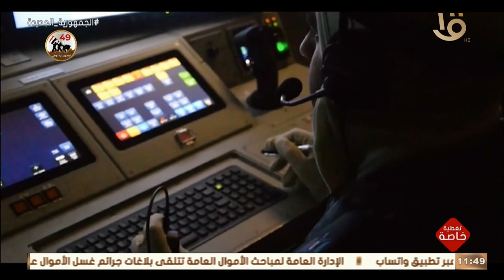تغطية خاصة | الرئيس السيسي يشهد حفل تخرج دفعات جديدة من طلبة الكليات العسكرية